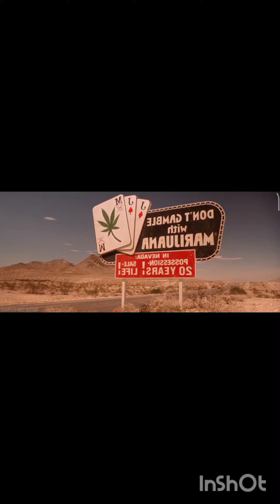my sound#shorts&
good films